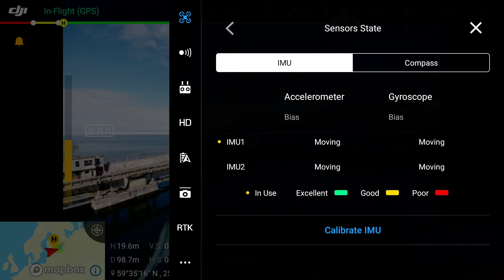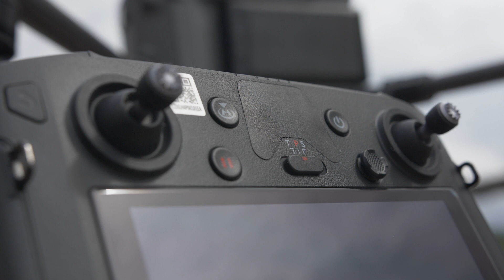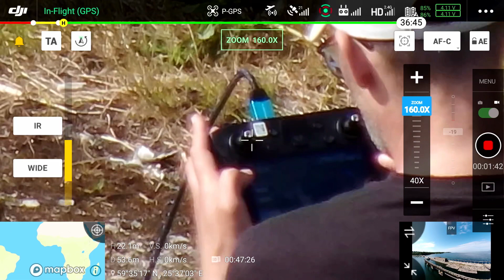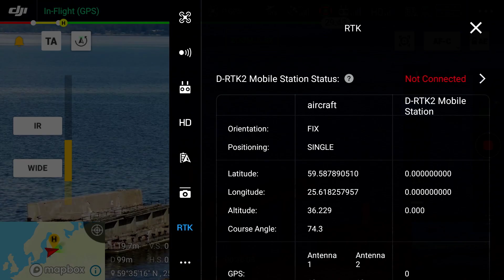DJI Matrice 300 RTK - lühiülevaade / short review (english subtitles)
Pigem populaar-teaduslik ülevaade ja/või üldmulje, liiga süvitsi tehnilistesse detailidesse ei lähe

Operaator: Mart Sard

Eestikeelsed subtiitrid: Illimar Reinbusch

kaamerarent.ee (kaameratehnika)
Dmitry Natalevich / soundshot.eu (kes päästis probleemselt salvestatud helirea)